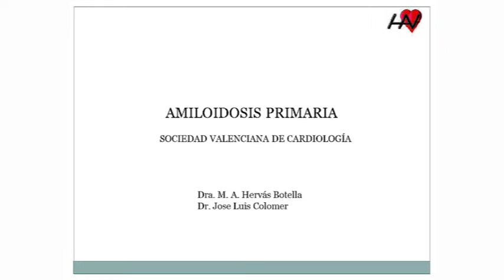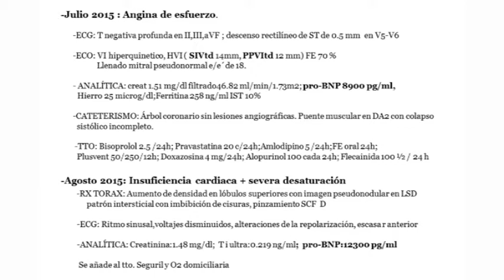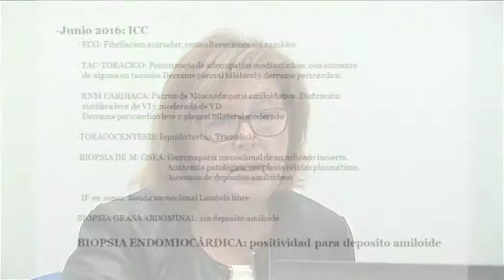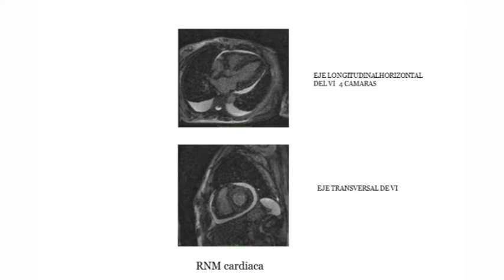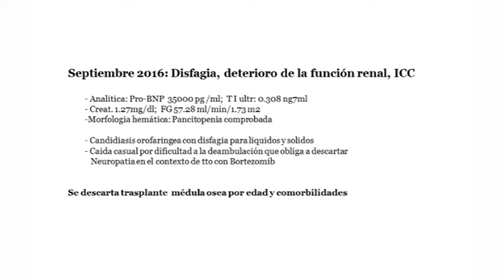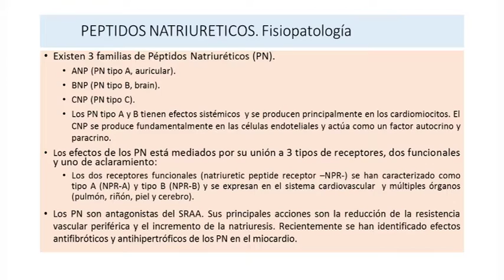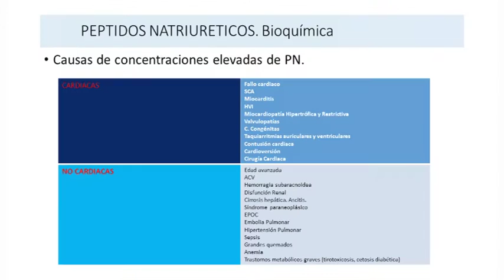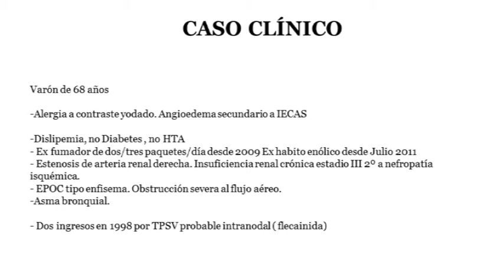Amiloidosis Primaria en insuficiencia cardiaca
Caso Clínico sobre insuficiencia cardiaca. Amiloidosis Primaria por
Dra. M.A  Hervás Botella y Dr. José Luis Colomer.